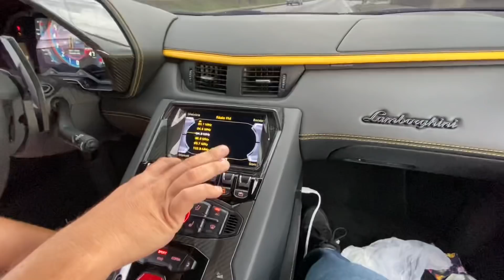LEVEI O DONO DA LAMBO ANDAR DE CHEVETTE